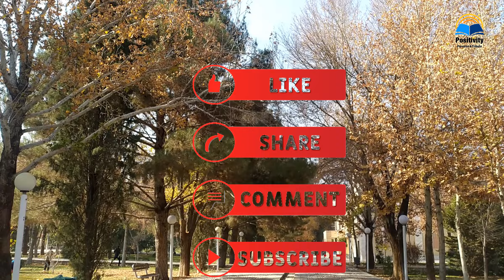Places to Visit in Isfahan |IRAN|, Couchsurfing Experience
Isfahan is a city in central Iran, known for its Persian architecture. In the huge Naqsh-e Jahan Square is the 17th-century Imam (Shah) Mosque, whose dome and minarets are covered with mosaic tiles and calligraphy. Ali Qapu Palace, built for Shah Abbas and completed in the late 16th century, has a music room and a verandah overlooking the square’s fountains. Sheikh Lotfollah Mosque is known for its intricate tiling